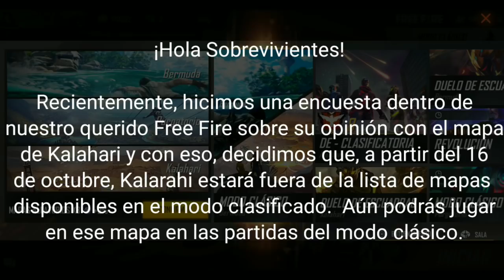REINICIO DE TEMPORADA! ¿Vuelve casco de heroico? TODO SOBRE la TEMPORADA 18 de FREE FIRE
¡Etiquetas!